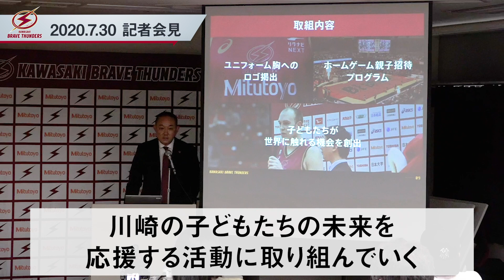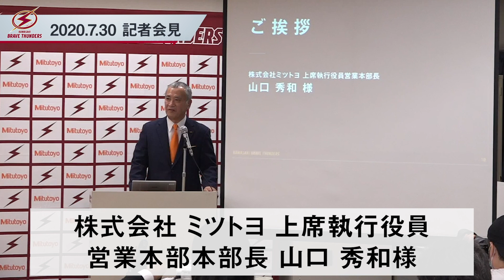「2020-21シーズン 新ユニフォームおよびユニフォームスポンサー発表記者会見」ダイジェスト